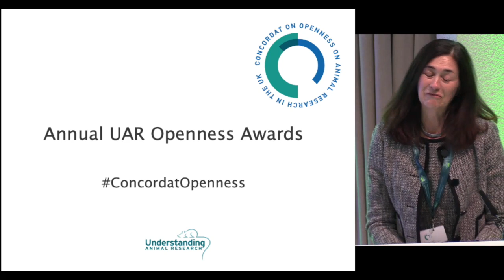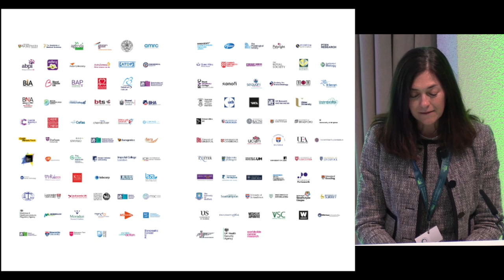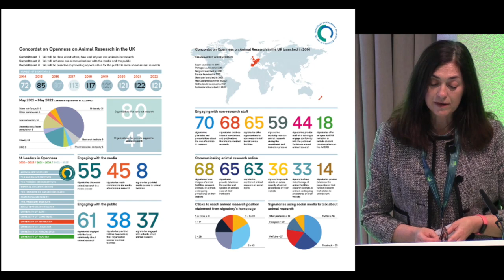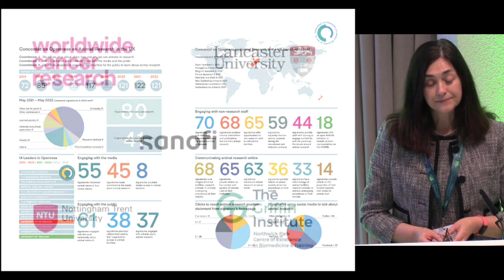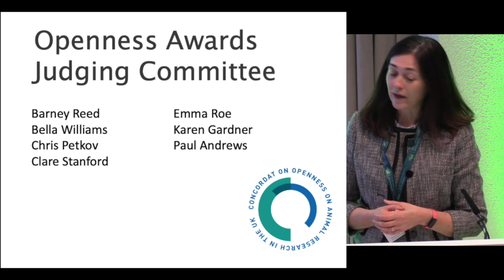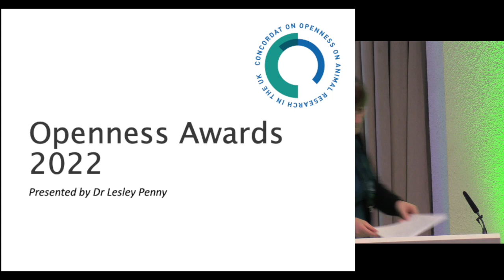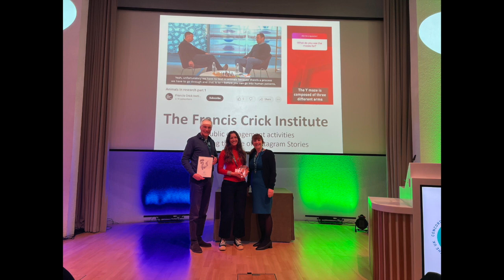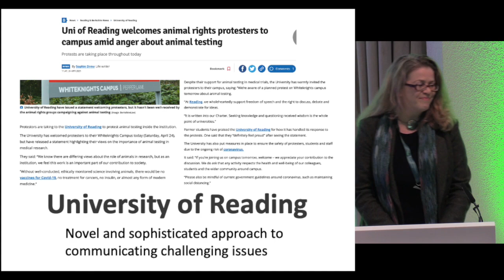Concordat on Openness Award Ceremony 2022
On Monday, 5 December 2022, UAR hosted the ninth annual Openness Awards and 85th Stephen Paget Memorial Lecture at the Royal College of Physicians in London.
The first award of the evening was presented by Cherry Wainwright, Research Professor at Robert Gordon University in Aberdeen and the event's Paget Lecturer, to the University of Manchester for its multi-platform approach to engagement.
The second award was presented by Lesley Penny, Director of Bioresearch and Veterinary Services at the University of Edinburgh, to the Francis Crick Institute, for its public engagement activities; in particular its use of Instagram stories.
The third award was presented by Claire Cockcroft, Director of the Thatcher Scholarship Programme at Somervill College Oxford, to the University of Reading for its novel and sophisticated approach to communicating challenging issues.
The final award of the evening was presented by Wendy Jarrett to Bella Lear, Chief Executive at Understanding Animal Research Oceania, for her unwavering commitment to Openness during her time as Head of Engagement at UAR.